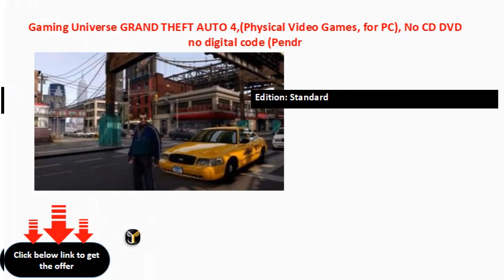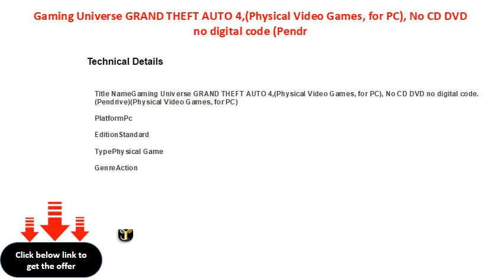Gaming Universe GRAND THEFT AUTO 4,Physical Video Games, for PC, No CD DVD no digital code Pendr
Gaming Universe GRAND THEFT AUTO 4,(Physical Video Games, for PC), No CD DVD no digital code. (Pendrive)(Physical Video Games, for PC) (Standard)  (Physical Game, for Pc)
Platform: Pc
Genre: Action
Edition: Standard
Game Modes: Offline